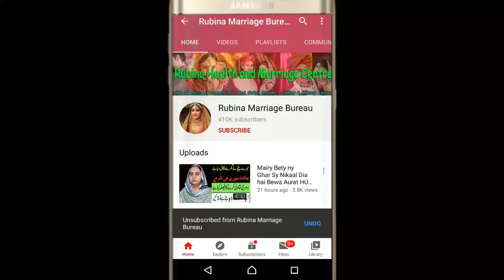WE PROVIDE MARRIAGE PROPOSAL | PAKISTAN